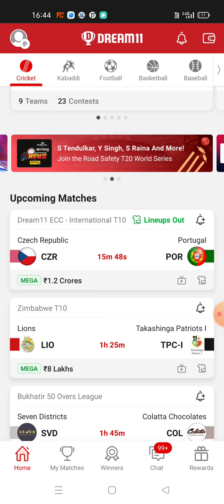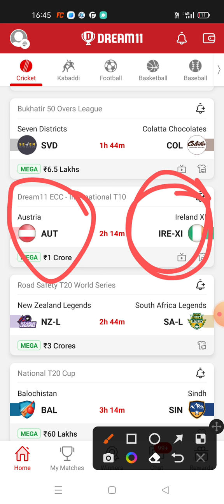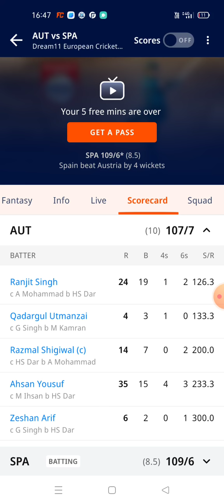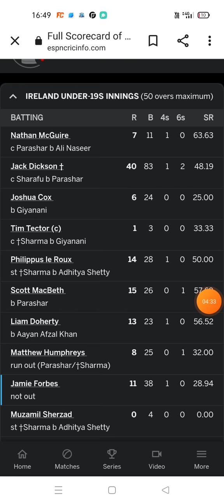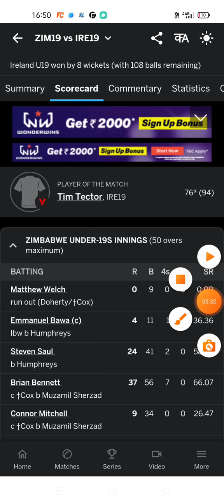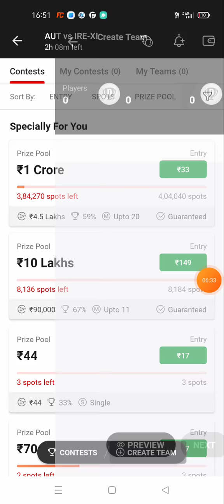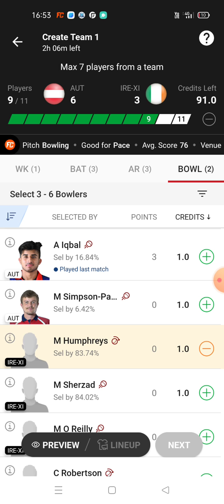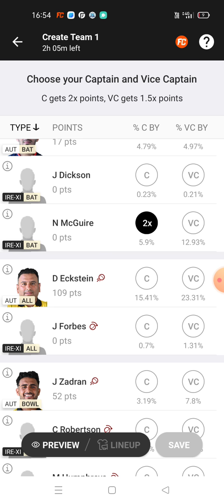AUT VS IRE-XI DREAM11 T10 CRICKET MATCH PREDICTION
1. This analysis is based on my Understanding, knowledge and instinct .While selecting your team, consider the points mentioned and make your own decision.

2.Dream11 takes great care to comply with all central and state legislation in India to ensure that users are fully protected. Every contest on platform is carefully designed to comply with applicable statutes and regulations in India. Dream11 constitutes a 'game of mere skill', which makes the Dream11 game exempt from the provisions of the Public Gambling Act, 1867 (PGA). Dream11 is a legitimate business activity protected under Article 19(1)(g) of the Constitution of India.